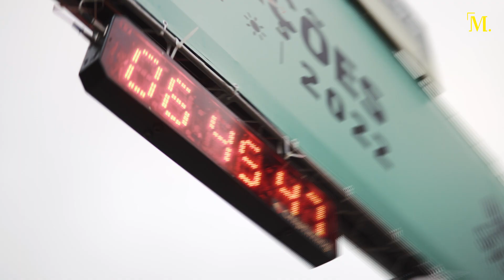Circuito das Estações | Etapa Outono 2022